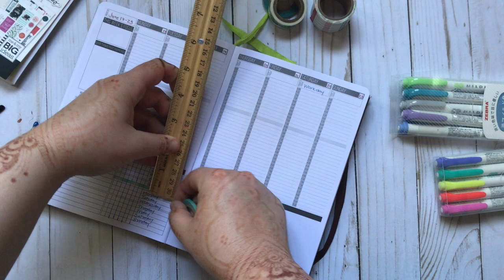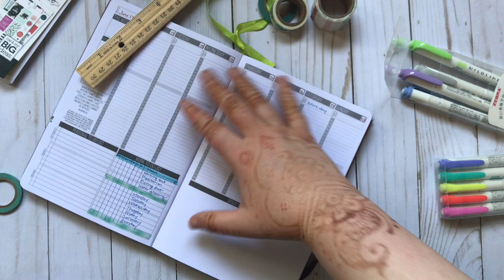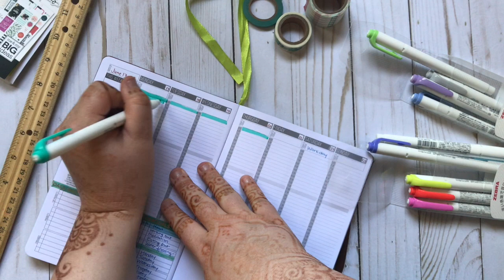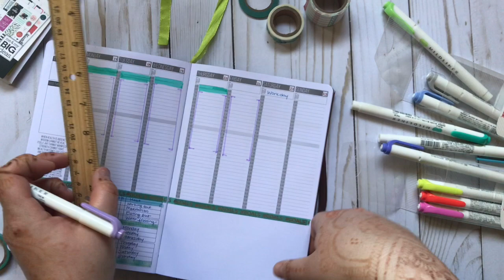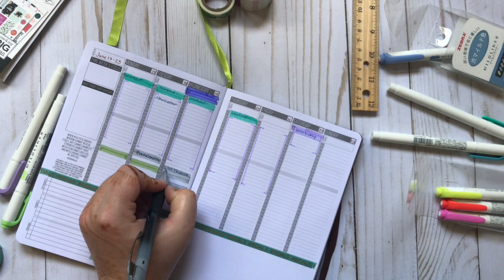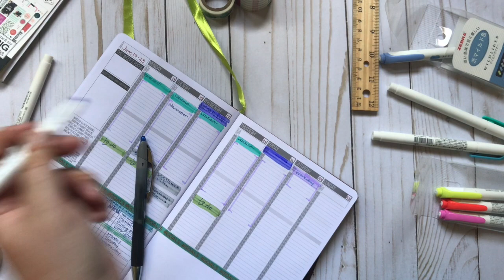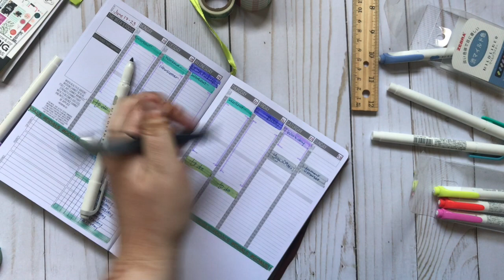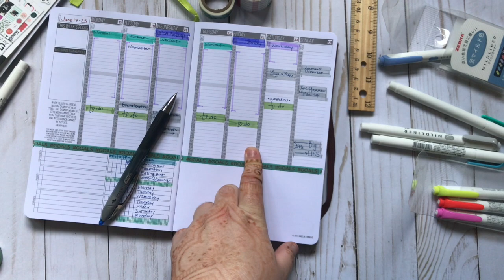Plan with Me | Week June 17th - June 23rd | Passion Planner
Hi guys!
In this video, I decorate my (undated/Monday-start/compact) Passion Planner with Midliner Highlighters for June 7th through June 23rd. I have quite a few planner groups this week. Below is the link to the PashFam Planner Live event.